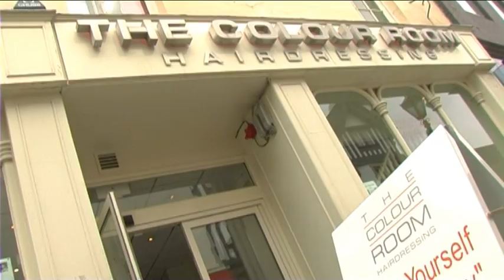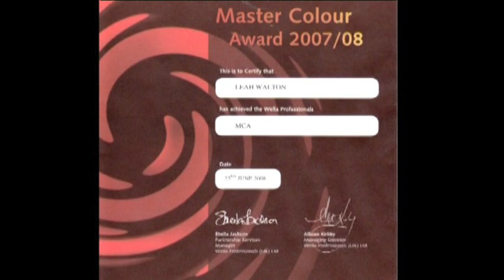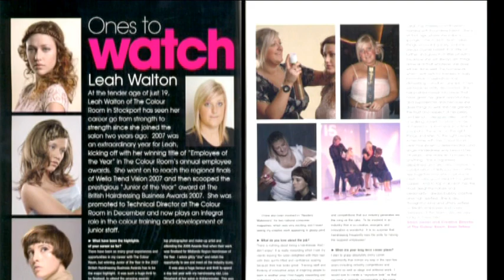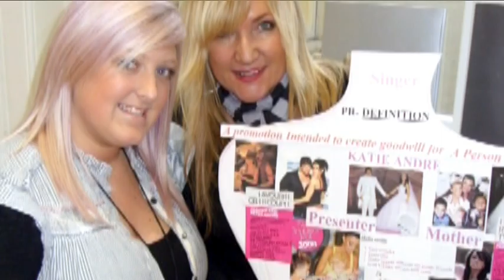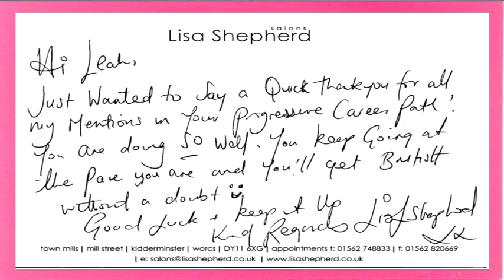Leah Walton Colour Film... Edited by Stefan Remneson & Mark Tomlinson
A short vid videod, edited and produced by Stefan remneson & Mark Tomlinson, with help from Jess Motler and Andrew Percival.
Made for Leah Walton from the Colour Room in Stockport for a hairdressing event, and for her nomination for UK's one to watch.